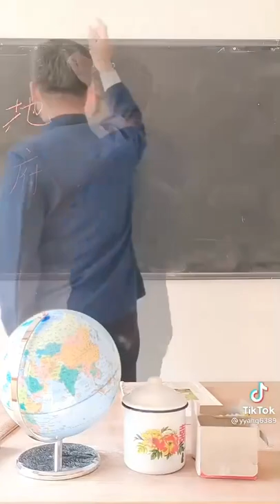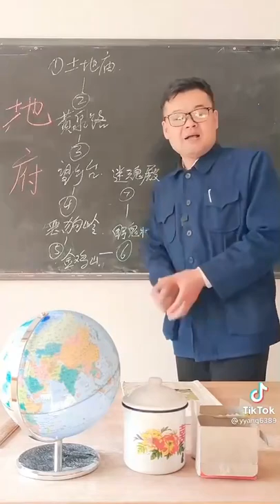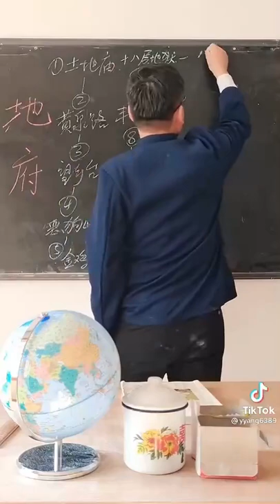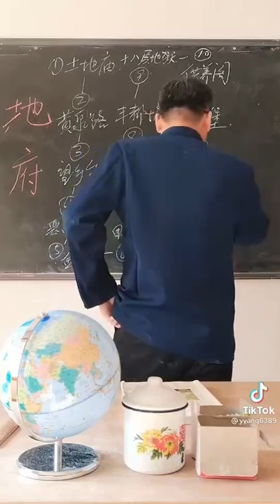地府？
有沒有陰曹地府？ 我不知道？供參考！